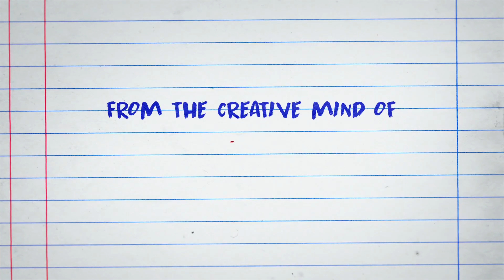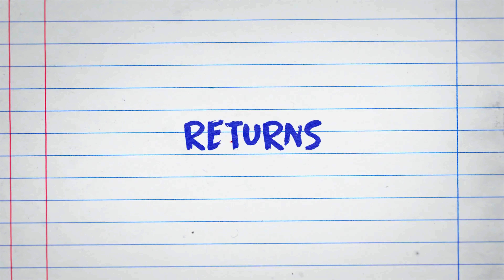DIARY OF A WIMPY KID Official Trailer (2021) Animation, Disney+ Movie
DIARY OF A WIMPY KID Official Trailer (2021) Animation, Disney+ Movie HD

Storyline:
The story of Greg Heffley, a middle-school scrawny boy with an unlimited ambition to be famous when he's older and an overactive imagination. In contrast to Greg, his best friend Rowley just breezes through life without any hardship and just seems to be successful without too much effort. In his journal, we get a first-person perspective into Greg's hilariously eventful life, and his out-of-the-box thoughts and ideas. In time, our little protagonist learns to appreciate his real friends and the satisfaction of doing what is right.

Director: Swinton O. Scott III
Writer: Jeff Kinney
Genres: Animation, Comedy, Drama, Family